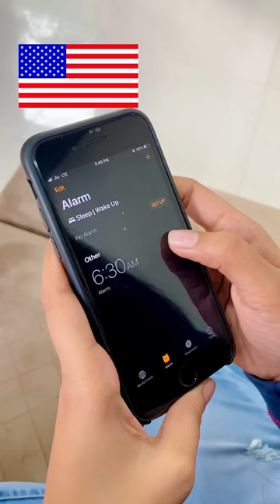America🇺🇸 vs Japan🇯🇵 vs India🇮🇳~ Setting up morning alarm🚨😂